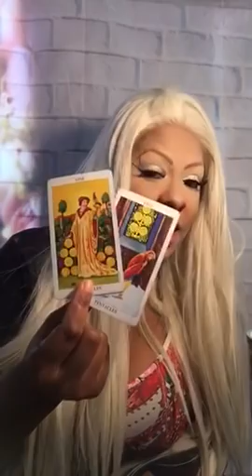Virgo tarot week of April 30th 2018 jamiezebra23.com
$50/20mins
$100/40mins
$190/60mins
$75/20mins
$125/40mins
$215/60mins
$8 1 question 1 answer via email only
NO REFUNDS EVER FOR ANY REASONvir